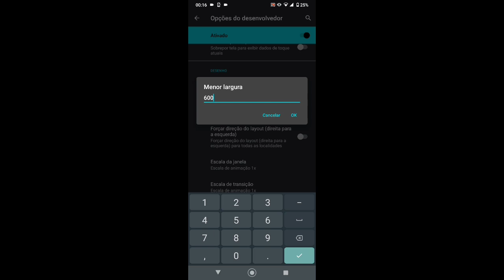MELHOR SENSIBILIDADE PARA O MOTO E7 PLUS NA NOVA ATUALIZAÇÃO - FREE FIRE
Melhor sensibilidade para subir capa no Moto E7 Plus na nova atualização do Free Fire